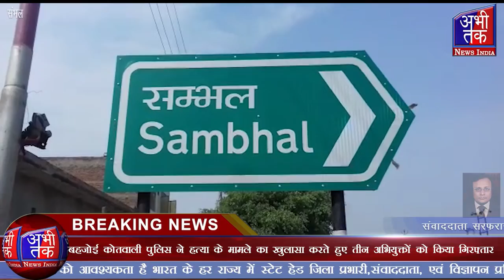बहजोई कोतवाली पुलिस ने मामले का खुलासा करते हुए तीन अभियुक्तों को किया गिरफ्तार | Abhi Tak News